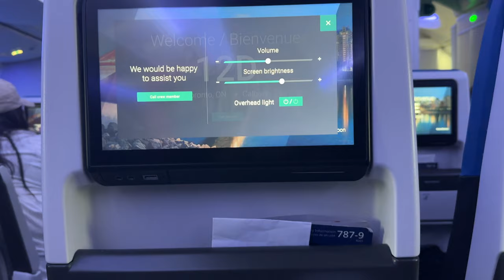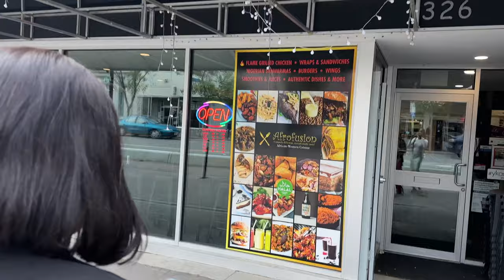From Dreams to Degrees: Celebrating My Sister's MBA Graduation! | VLOG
Hey guys! Went to my sister's MBA graduation ceremony in Kamloops and here's what we got up to! Was so great seeing all her hard work pay off.

Camera:
Portable tripod:
Hard drive: